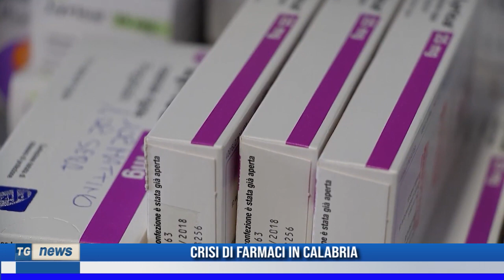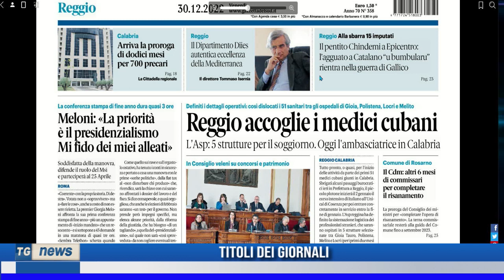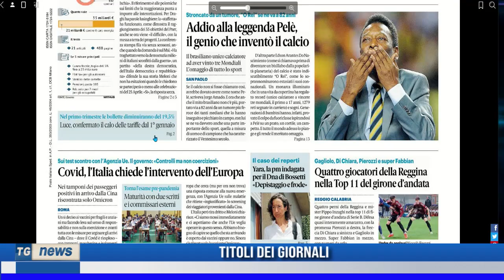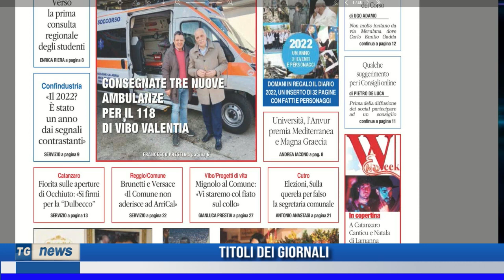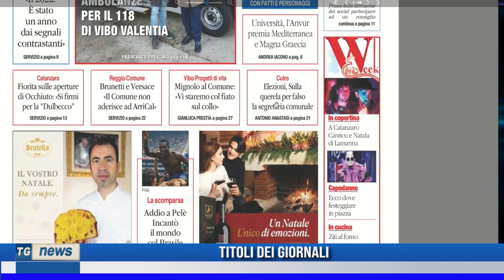TG NEWS DEL 30/12/2022